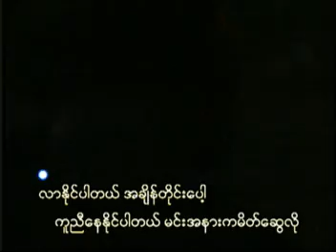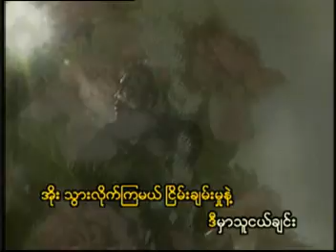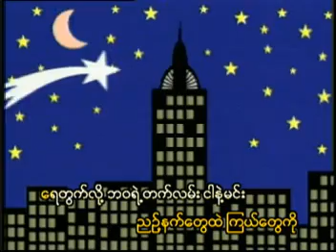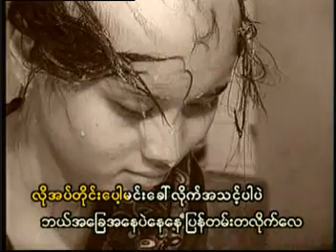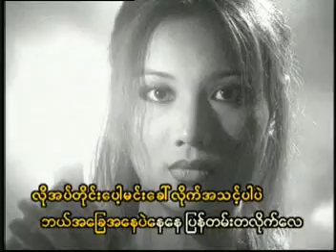Thu Nge Chin - Sithu Lwin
We would like to share our music video from Myanmar (Formerly known as Burma) to all our fellow

friends.

We bought all these original contents to support our artists back in our country, So, if you like

some of their video or music, We strongly suggest you to buy original materials to support

artists from our country.